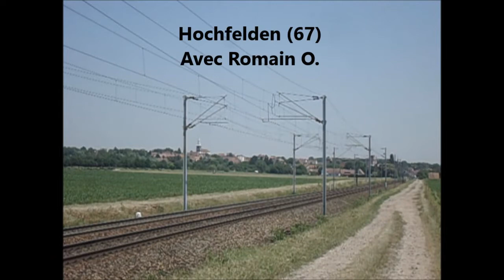Trafic ferroviaire du 05 juin 2015 [HD]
Une après-midi ferroviaire très chargé en train à Hochfelden en compagnie de Romain O. ! Belle variété, TGV, ICE 3, avec une super rame spécial Radio FG, ou 64000 Infra, deux 75000 Akiem et CFL ! Bon visionnage! L.T